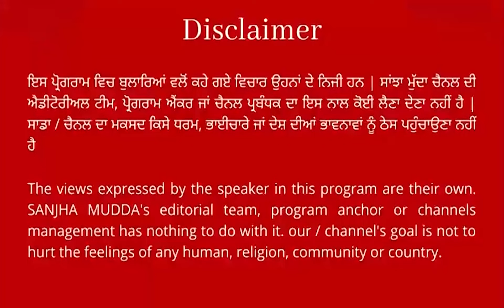Diljit Dosanjh ਨੇ ਰੈਪਰ NseeB ਨੂੰ ਦਿੱਤਾ ਮੂੰਹ ਤੋੜਵਾਂ ਜਵਾਬ ! ਜਾਣੋ ਦੋਵਾਂ ਵਿਚਾਲੇ ਕਿਉਂ ਛਿੜੀ ਜੰਗ...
ਪੰਜਾਬੀ ਗਾਇਕ Diljit Dosanjh ਨੇ ਰੈਪਰ
NseeB ਨੂੰ ਦਿੱਤਾ ਮੂੰਹ ਤੋੜਵਾਂ ਜਵਾਬ !
ਜਾਣੋ ਦੋਵਾਂ ਵਿਚਾਲੇ ਕਿਉਂ ਛਿੜੀ ਜੰਗ... || SANJHA MUDDA ||